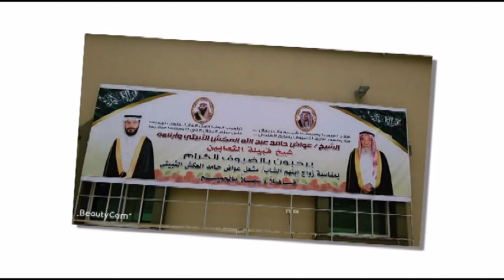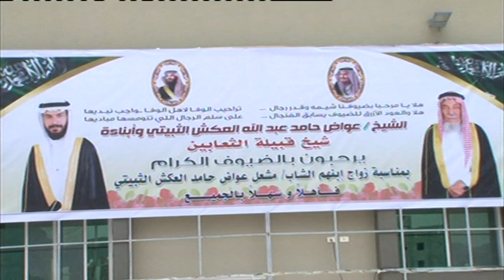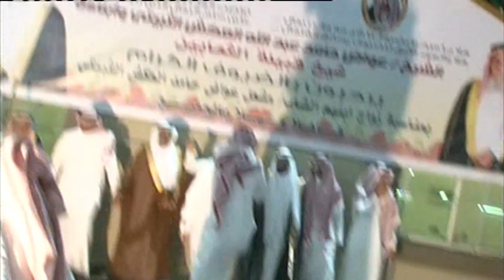حفل الشيخ / عواض حامد عبد الله العكش الثبيتي وأبناء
شيخ  قبيلة الثعابين
 بمناسبة  زواج  ابنهم  الشاب / مشعل عواض حامد العكش  الثبيتي.
 قاعة  الأميرة  الطائف
تاريخ 28 / 1 / 1441 هـ